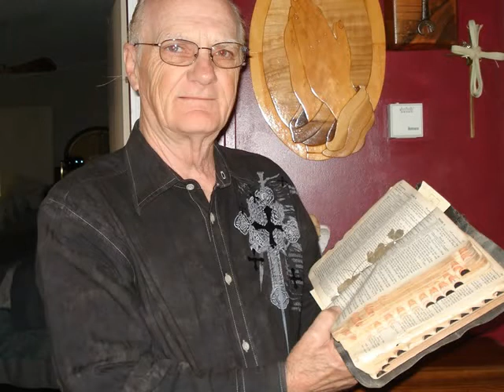CLAY KIRK = THE LORD IS MY SHEPARD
VOCALS BY CLAY KIRK = LYRICS BY SHEILA JACKSON  = CAMEO'S BY TYLER BECKETT = STEVE PIETTE =AND THE STEW = VIDEO BY CHARLES LEON SR